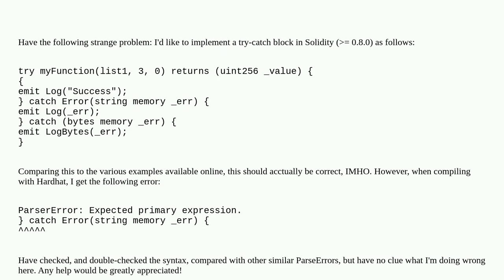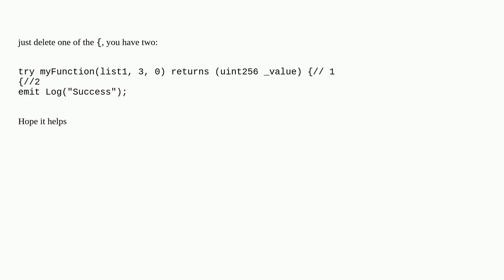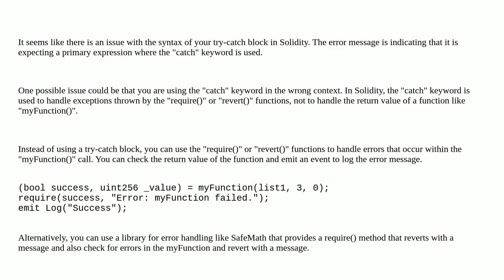Solidity try-catch gives expected primary expression parse error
A special thanks goes out to the community

  hardhat solidity try-catch